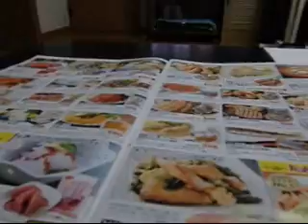しゅん♪ ペンでジャレるっ！ｗ